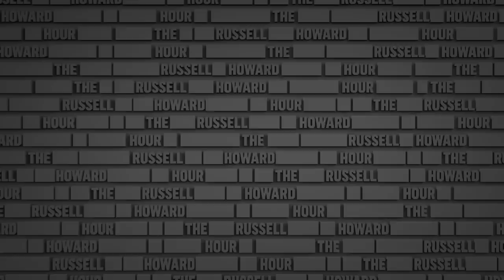Why it’s time to legalise drugs in the UK | The Russell Howard Hour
From The Russell Hour Hour, Russell takes a look at drug laws in the UK and why they need to change.